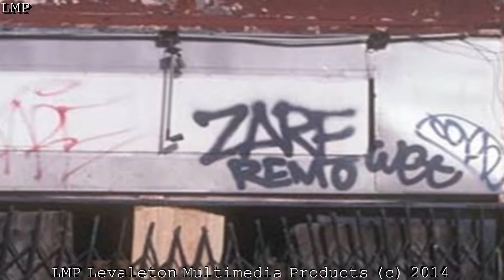LMP LA FACE CACHÉE DE NEW YORK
New York ce n'est pas que Manhattan, ces énormes bâtiments son quartier dédié à la finance, non ! Il y a encore des quartiers abandonnés, des ruines et de la rouille _ une misère pudiquement camouflée et savamment écartés des circuits touristiques...Une insalubrité innommable...squattés par des hommes qui luttent tous les jours pour survivre.